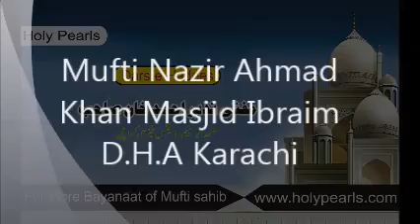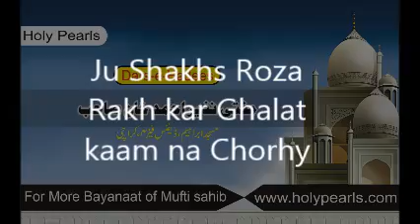Ju Shakhs Roza Rakh kar Ghalat kaam na Chorhy by Mufti Nazir Ahmad Khan Masjid Ibrahim D.H.A Karachi